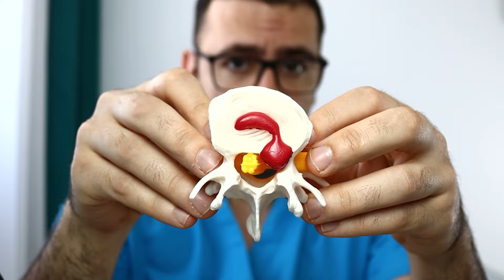Ce este hernia de disc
Programează o consultație cu Dr. Cosmin Ciocîrlan

Descoperă programul cu care tratez hernia de disc lombară

Descoperă programul cu care tratez hernia de disc cervicală

Intră în comunitatea Home Kineto de pe grupul de Facebook